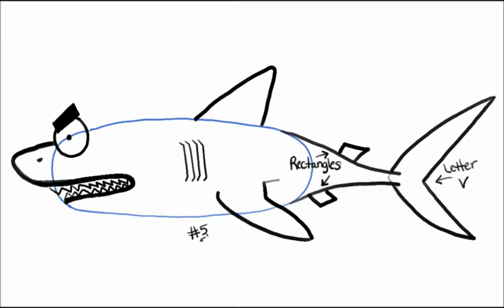How to Draw a Shark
This drawing tutorial will teach you how to draw a Shark.